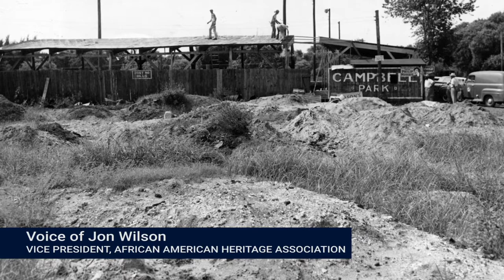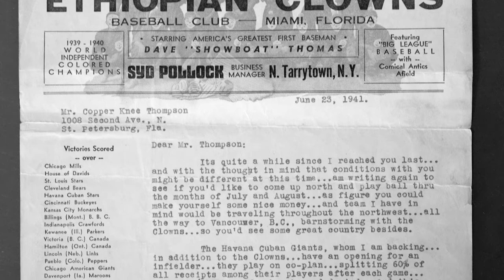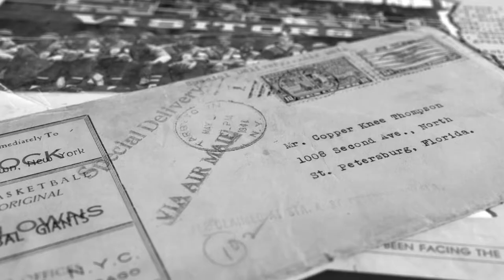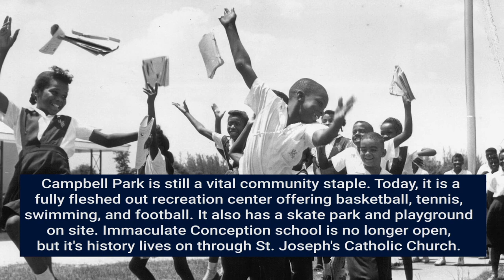Stop 19 - Campbell Park and Immaculate Conception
In 1926, white businessman Thomas Campbell began leasing land to the city as a park for African Americans. Purchased by the city in 1943, Campbell Park was the scene of all major African American community celebrations, parades, and sporting events, including “Negro League” games. Across 16th St., immaculate conception, founded in a dairy barn in 1946, was the area’s first and only Negro Catholic School. Sixteenth Street School opened in 1952 as an elementary and middle school.

Campbell Park became the hub for community activities and sports. This is where the Negro Baseball League played, concerts were held, and the May Pole was platted.

Sanctified: SVVIKOEVUC6FNBGB